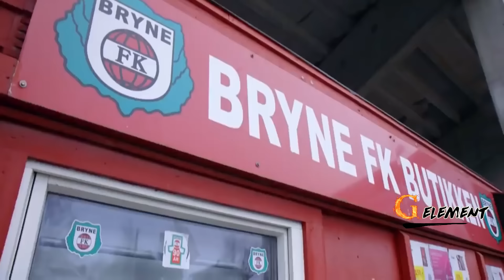14 year old Erling Haaland was INSANE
14 year old Erling Braut Haaland INSANE Skills and Goals playing for Bryne FK at 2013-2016.